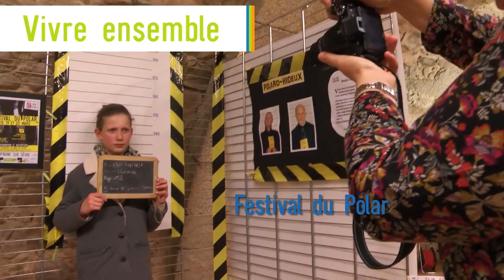Vie de la Cite 2016